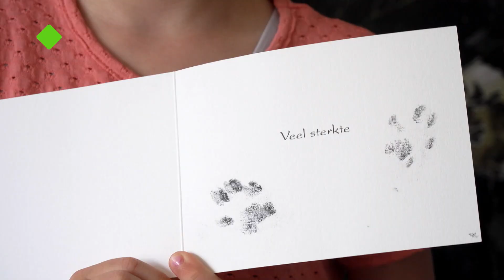poes Willem | Mijn huisdier is dood (Kindertijd KRO-NCRV)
Kijkwijzer: AL (Alle Leeftijden)